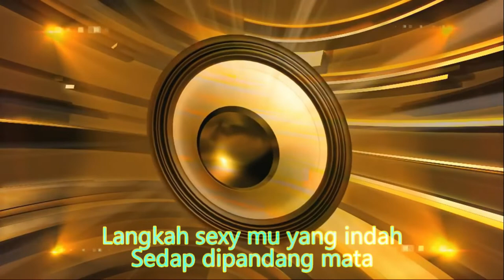DANGDUT KOPLO ,DANGDUT KOPLO KALEM TERLARIS PALING DICARI || DANGDUT 2021 PALING ENAK DIDENGAR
⏺️luangkan sejenak untuk :
#️⃣Musik free ready to use
#️⃣Musik nocopyrightsound